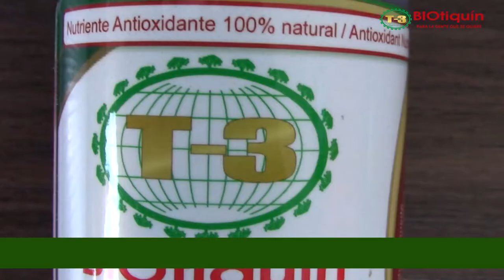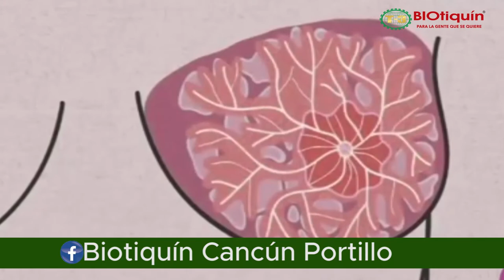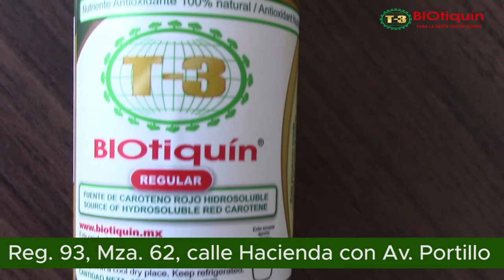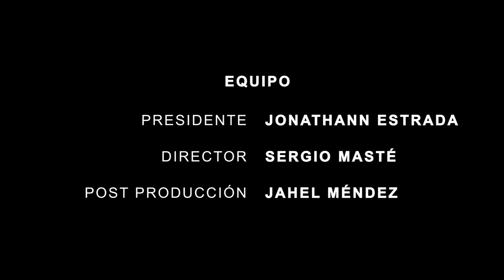BIOtiquín LOS NUTRIENTES QUE TODA LA FAMILIA NECESITA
Mejora la salud y longevidad con nutrientes de alta calidad en estado hidrosoluble, trae efectos benéficos inmediatos. ¡Pruébalo ya!

Te invitamos a conocer más de estos productos, comparte esta información!